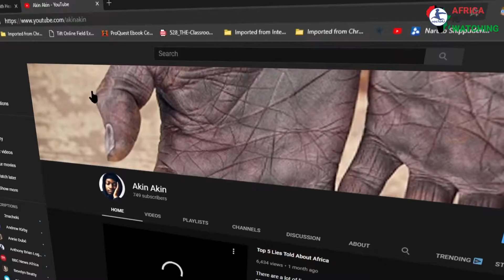Top 10 Lies Told About Africa that Couldn't be Further From the Truth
Educate yourself about true Africa.